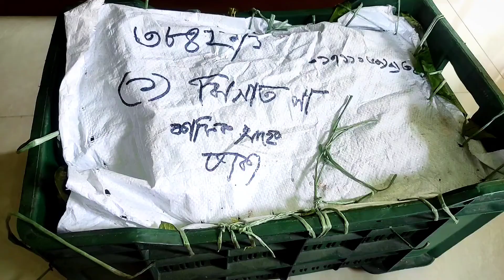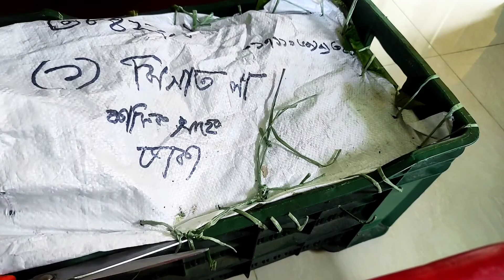লইট্টা শুঁটকি দিয়ে কচুর লতি আর আঙ্গুল চেটে খাওয়ার মতো কাঁকরোল রেসিপি করলাম @ Ra Cooking And Vlogs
লইট্টা শুঁটকি দিয়ে কচুর লতি আর আঙ্গুল চেটে খাওয়ার মতো কাঁকরোল রেসিপি ;

১ । কচুর লতি -১ কেজি
২ । লইট্টা শুঁটকি-২৫০ গ্রাম
৩ ।আলু -১ টি
৪ । রসুন কুচি -৩ টেবিল চামচ
৫ । পেঁয়াজ কুচি -১/২ কাপ
৬ । রসুন বাটা -২ চা চামচ
৭ । পেঁয়াজ বাটা -১ চা চামচ
৮ । মরিচ গুঁড়া -১+১/২ চা চামচ
৯ ।হলুদ গুঁড়া -১/২ চা চামচ
১০ । লবণ -১ চা চামচ